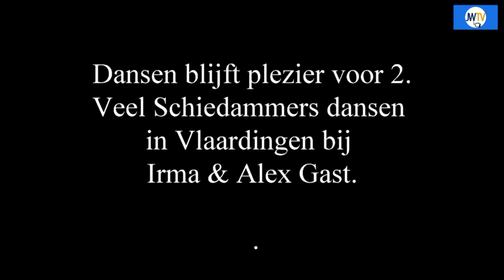Dansen anno 2018 is nog steeds populair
JW TV bracht een bezoek aan een dansdemonstratie van dansschool Gast in Vlaardingen. Veel Schiedammers dansen Bij Irma en Alex.
Waarom is er geen dansschool in Schiedam ?
De voetjes van de vloer dus!